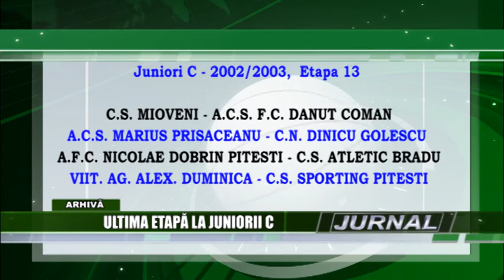stire 06 12 2016 Ultima etapă la Juniorii C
Miercuri vor avea loc jocurile din cadrul ultimei etape a turului din campionatul judeţean de fotbal, rezervat juniorilor. Echipa Colegiului Naţional Dinicu Golescu, pregătită de profesorul, Ovidiu Tică, va încheia prima parte a acestei ediţii de campionat, cu un joc în deplasare, în compania formaţiei, ACS Prisăceanu, formaţie aflată pe penultima poziţie în clasament.